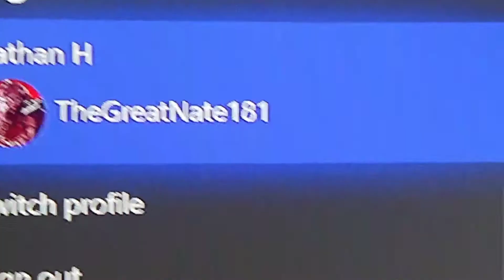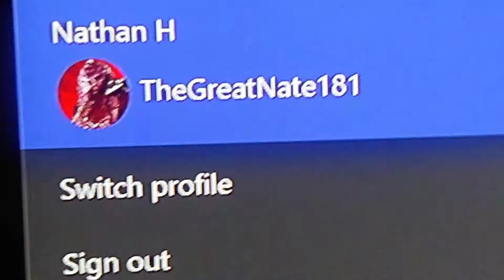GTA 5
BadAss moment